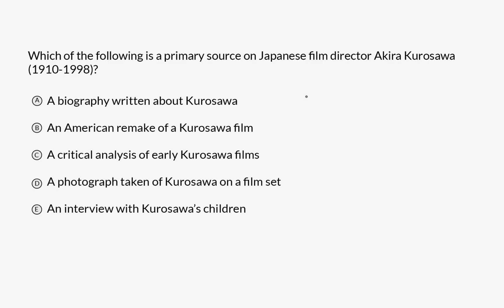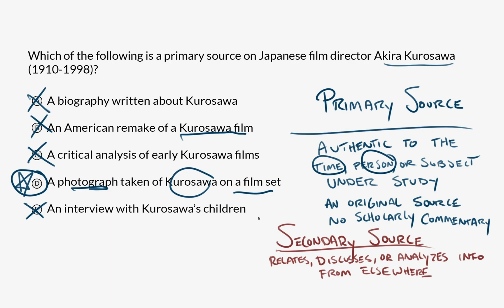Assessing credibility | Worked example | Praxis Core Writing | Khan Academy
Watch David work through an assessing credibility research skills question from the Praxis Writing Test.